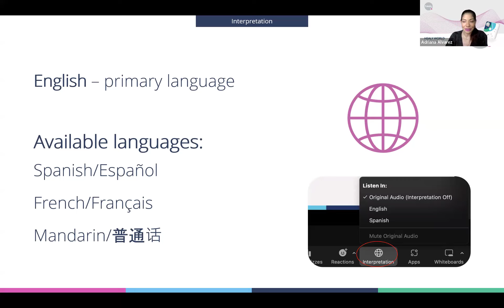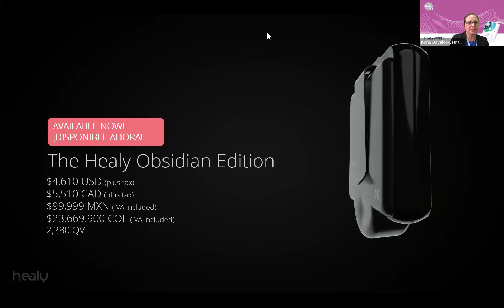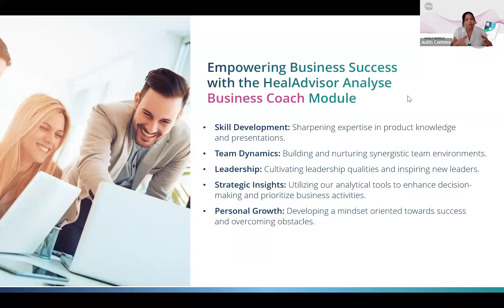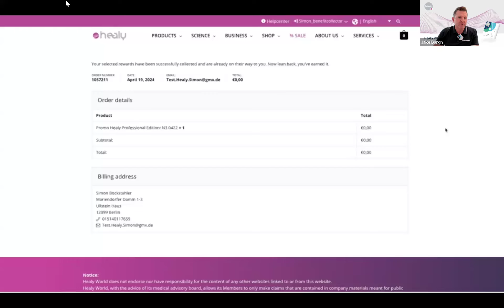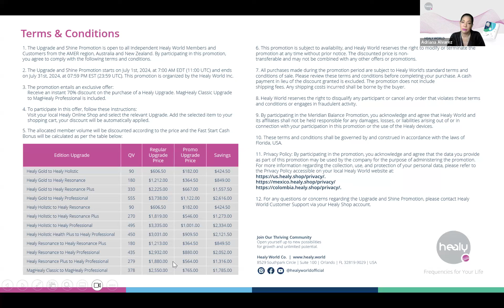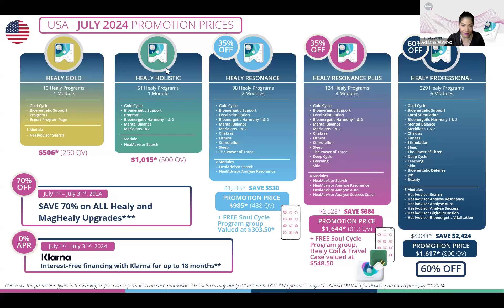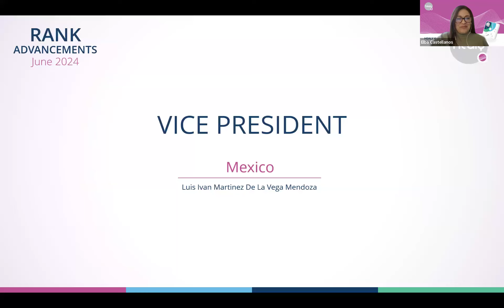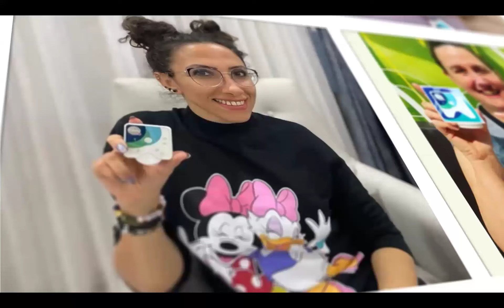Healy What's Up Wednesday | Pricing for Healy Obsidian & Elements; Operations Updates & Reminders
Here are the topics we covered during What's Up Wednesday on July 10th, 2024. Join us live on Zoom every Wednesday at 1:00 pm EST

0:00 Introduction
3:41 Elements by Healy World Available for Pre-Order only until July 24th
5:49 Shipping dates & Prices for Elements
7:58 Prices for Healy Obsidian Edition
9:31 Energy Cycle Program Group
10:54 Brochure & Presentation for Healy Obsidian now available in Backoffice
12:13 Congratulations to our Prestige Promotion winners!
14:48 New Business Suite with Judith Centeno, Sales Manager USA
16:02 HealAdvisor Analyse Business Coach Module
16:48 Understanding the Business Databases
17:55 Business Suite Bundles: Leader, Sharer, or Team Builder
18:55 Timeline for new Compensation Plan launch
20:18 REMINDER: Rewards can now be redeemed in Healy Shop!
23:13 Now available: Healy Onboarding Webinar series with Henry Peña, Onboarding Specialist
27:29 The Solstice Promotion 60% off Healy Professional, extended to July 10th (US,MEX,CAN)
28:21 The Hot Days Bundle Promotion: Valid July 11th-31st 2024
29:48 Upgrade and Shine Promotion: 70% all Healy and MagHealy Upgrades
30:44 Interest-Free Financing with Klarna in the US for up to 18 months July 1st-31st 2024
31:40 Summer Glow Up Promotion: Save on bundles for Healy Resonance & Healy Resonance+
32:12 The Summer Success Promotion: Validities vary
35:03 Sunshine Glow Promotion: Colombia only, 40% off Healy Professional + gifts
35:40 Promocion Crecimiento (Colombia only)
37:18 The Rank & Advance Promotion: Cash Bonus Every Time You Rank Up!  Mexico only, valid July 1st 2024 – January 31st 2025
39:10 Promotional Price Overview
40:57 Colombia Grand Opening August 17th, 2024, Bogotá
42:38 Healy Americas Meeting Schedule
43:46 June Rank Advancements
46:28 Call to Action with Peter Christoff, Managing Director North America